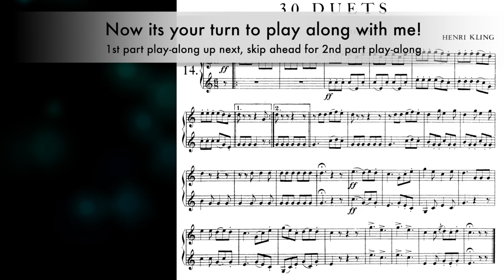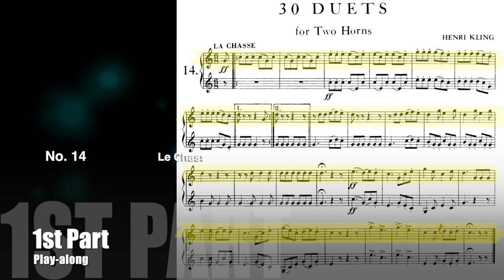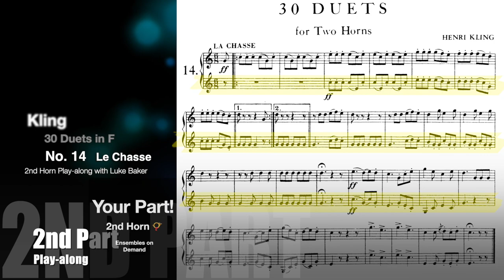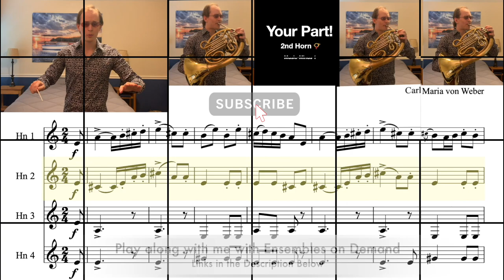French Horn Duet: Henri Kling Duet #14 - Le Chasse in F Major - Ensembles on Demand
Let me know what music you want me to record next in the comments below!

Chapters:
0:00 Duet Performance
1:00 1st Horn Play-along
2:04 2nd Horn Play-along

Cover by Luke Baker

For a superior listening experience, please use headphones or a high quality surround sound system. You'll thank me later 😉

Want to become a better horn player? I am currently expanding my online private lesson studio! Inquire about rates and availability here: